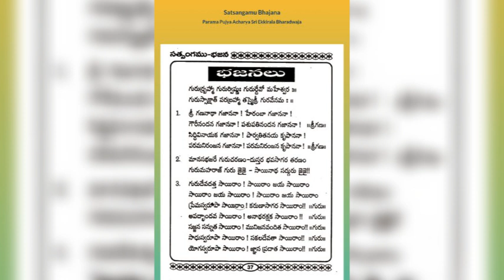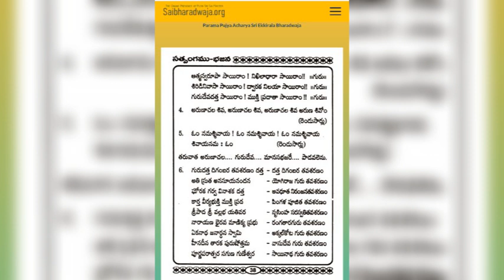బాబా భజన చేసిన వారు పరమపూజ్య ఆచార్య ఎక్కిరాల భరద్వాజ మాస్టర్ గారు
భజనలు

గురుర్ర్బహ్మా గురుర్విష్ణుః గురుర్దేవో మహేశ్వర ॥ గురుస్సాక్షాత్ పరబ్రహ్మా తస్మైశ్రీ గురవేనమః ॥

1. శ్రీ గణనాథా గజాననా! హేరంబా గజాననా! గౌరీనందన గజాననా ! పశుపతినందన గజాననా! ॥శ్రీగణ॥ సిద్ధివినాయక గజాననా! పార్వతితనయ కృపాననా! పరమనిరంజన గజాననా ! పరమనిరంజన కృపాననా! ॥ శ్రీగణ||

2. మానసభజరే గురుచరణం దుస్తర భవసాగర తరణం

గురుమహరాజ్ గురు జైజై - సాయినాథ సద్గురు జైజై!!

3. గురుదేవదత్త సాయిరాం ! సాయిరాం జయ సాయిరాం సాయిరాం జయ సాయిరాం ! సాయిరాం జయ సాయిరాం

ప్రేమస్వరూపా సాయిరాం ! కరుణాసాగర సాయిరాం!! ॥గురు॥

ఆపద్భాందవ సాయిరాం ! అనాథరక్షక సాయిరాం !! ॥ గురు॥ సజ్జన సన్నుత సాయిరాం ! మునిజనవందిత సాయిరాం!! ॥ గురు॥ సాధుస్వరూపా సాయిరాం ! సకలదేవతా సాయిరాం!! ॥గురు॥ యోగస్వరూపా సాయిరాం ! జ్ఞాన ప్రదాత సాయిరాం!! ॥గురు॥

ఆత్మస్వరూపా సాయిరాం ! నిఖిలాధారా సాయిరాం!! ॥ గురు॥

శిరిడినివాసా సాయిరాం ! ద్వారక నిలయా సాయిరాం!! ॥ గురు॥ గురుదేవదత్త సాయిరాం ! ముక్తి ప్రదాతా సాయిరాం !! ॥ గురు॥

అరుణాచల శివ, అరుణాచల శివ, అరుణాచల శివ అరుణ శివోం

(రెండుసార్లు)

5. ఓం నమశ్శివాయ ! ఓం నమశ్శివాయ ! ఓం నమశ్శివాయ శివాయనమః ఓం

తరువాత అరుణాచల. గురుదేవ. మానసభజరే. పాడవలెను.

6. గురుదత్త దిగంబర తవశరణం దత్త దత్త దిగంబర తవశరణం

అతి స్రుత అనసూయనందన - యోగిరాజ గురు తవశరణం

ఘోరక గర్వ వినాశక దత్త - అవధూత నిరంజనతవ శరణం

కార్త వీర్యభుక్తి ముక్తి ప్రద - పింగళ పూజిత తవశరణం

శ్రీపాద శ్రీ వల్లభ యతివర- నృసింహ సరస్వతితవశరణం

 నారాయణ భైరవ మాణిక్య ప్రభు - రంగతారగురు తవశరణం

ఏకనాథ జనార్ధన స్వామి- అక్కల్కోట గురు తవశరణం

హీనదీన తారక పురుషోత్తమ
వాసుదేవ గురు తవశరణం
పూర్ణపరాత్పర సగుణ గుణేశ్వర
- సాయినాథ గురు తవశరణం